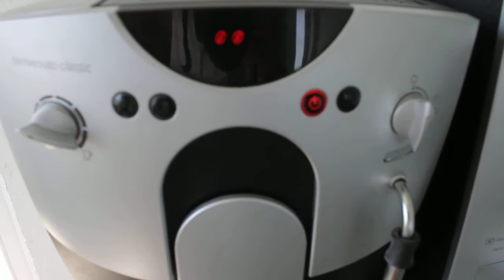Bosch TCA 5401